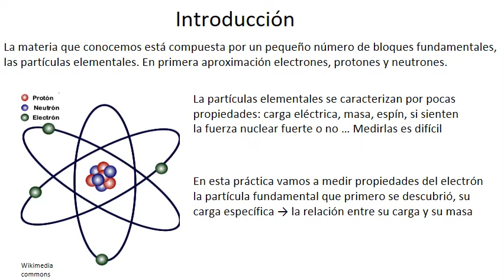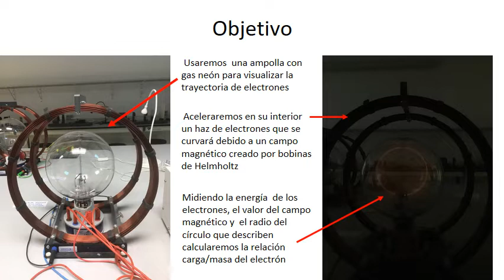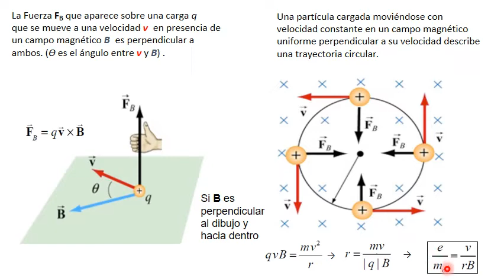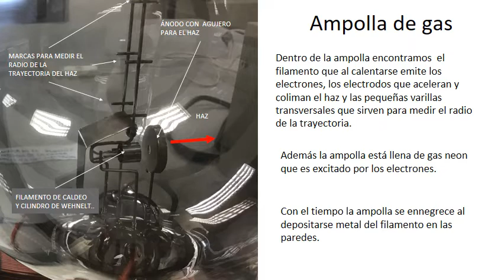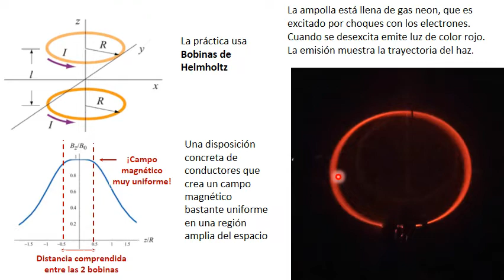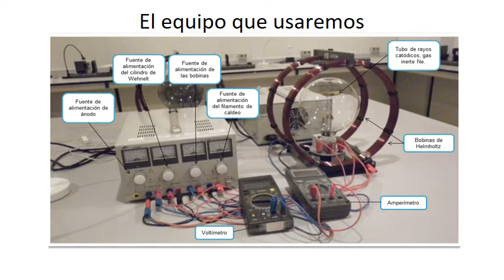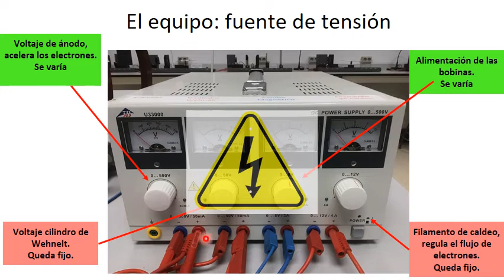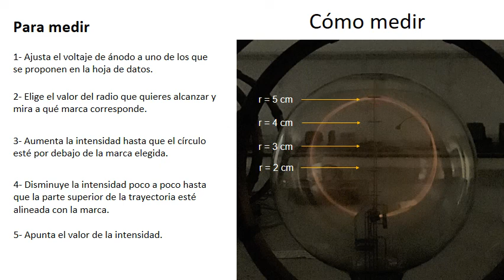Medida de la carga específica del electrón.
Guía de la práctica de la medida de la carga específica del electrón (relación carga/masa) que se realiza en el Laboratorio de Física General de la UCM.